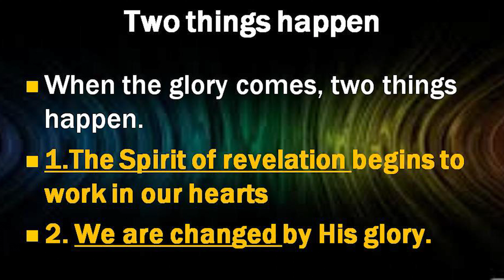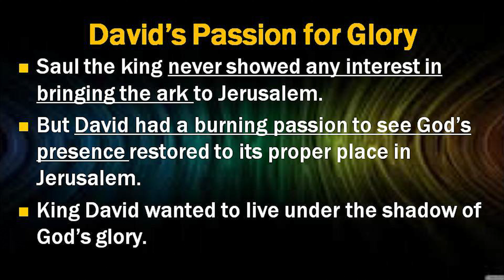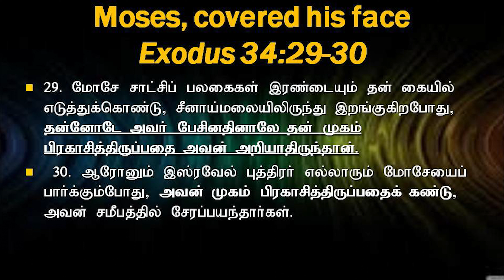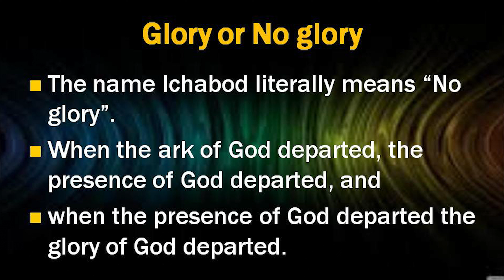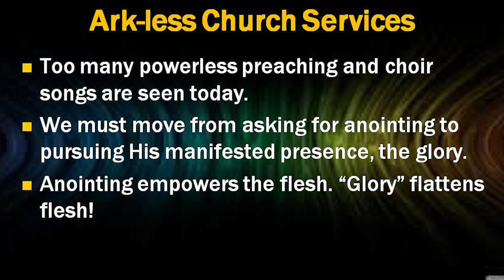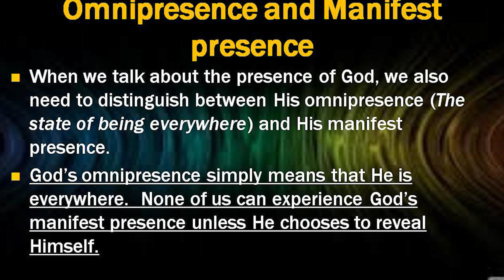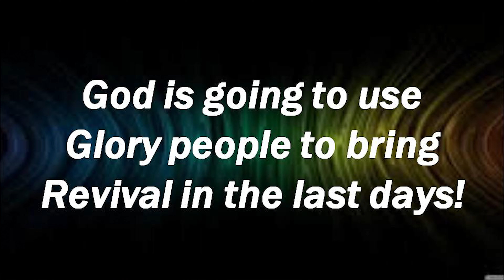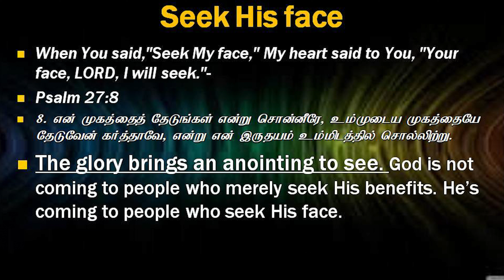Glory Encounter II School of Worship II Dr K Jacob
Glory Encounter II Dr K Jacob
Recorded Live at  Tanjavur May 2023
No.19, Revival Nagar,  Puthur, Trichy - 620 017

You may support God's kingdom work by your offerings and Donations. Thanks.
For Direct Deposit :
ICICI Bank
Woraiyur Branch, Trichy 620003